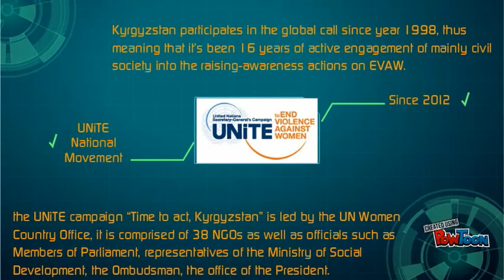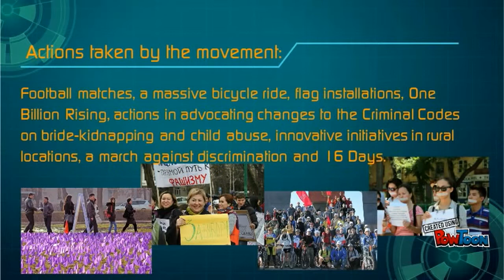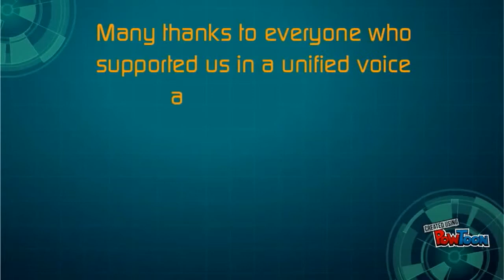16 Days Campaign Video Report